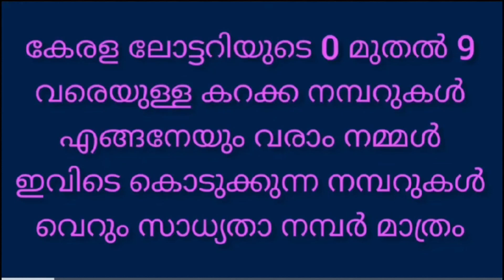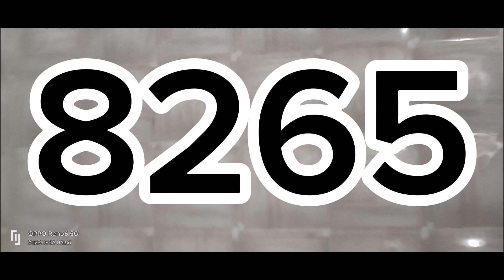19/08/2023 കാരുണ്യ guessing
അടിക്കാൻ സാധ്യത ഉള്ള നമ്പറുകൾ